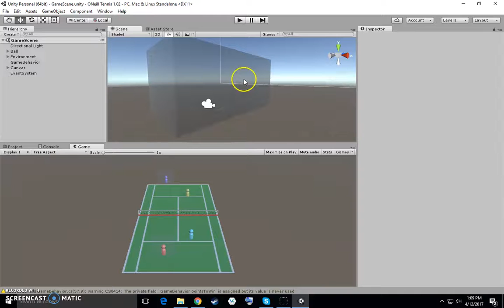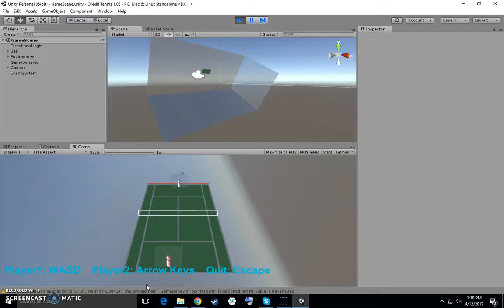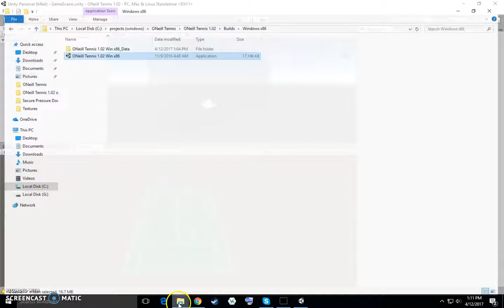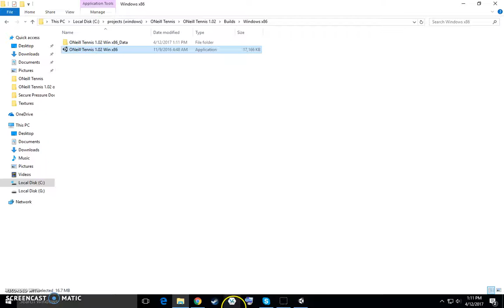ONeill Tennis 1.02 - Tennis on a Rotating Space Station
My latest project is a tennis game set in a rotating space station called an O'Neill Cylinder. The rotation of the habitat simulates something like gravity, but not quite! You can read more about the project and download the game